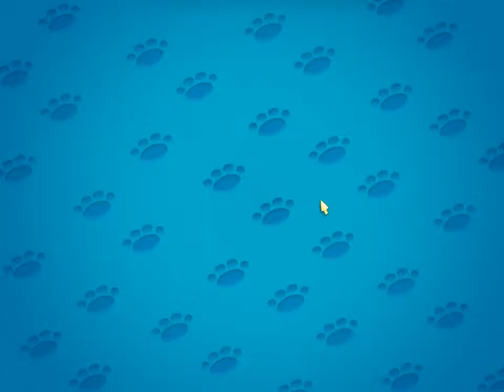Marlo ile Pet Show Craze Oynuyoruz | Bölüm 8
Game : Pet Show Craze
Original Release Date : N/A
Genre   : Strategy

Pet Show Craze Walkthrough - No Commentary

I tried to solve and play Pet Show Craze for you today. My assessment of Pet Show Craze game is in the description section. Comment on Pet Show Craze game, share your thoughts about the game to other users.

bugün sizler için Pet Show Craze oyununu çözmeye ve oynamaya çalıştım. Pet Show Craze oyunu için değerlendirmem açıklama kısmındadır. Pet Show Craze oyunu hakkında yorum yapın, diğer kullanıcılara oyun hakkında düşüncelerinizi paylaşın.